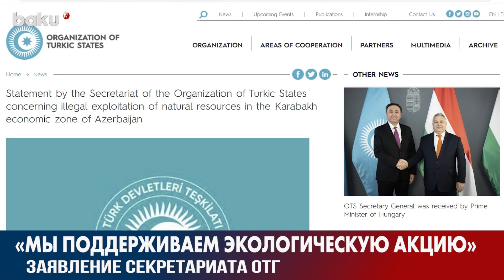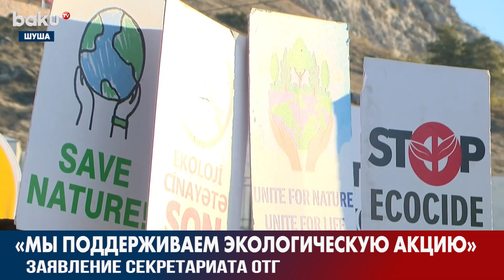Секретариат ОТГ Выступил с Заявлением в Поддержку Азербайджана | Baku TV | RU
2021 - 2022 ©️ Baku TV Ru ©️ Baku TV